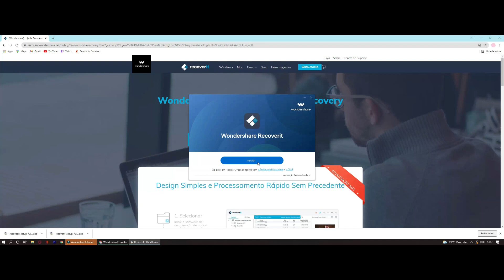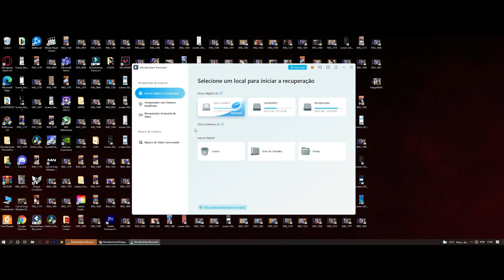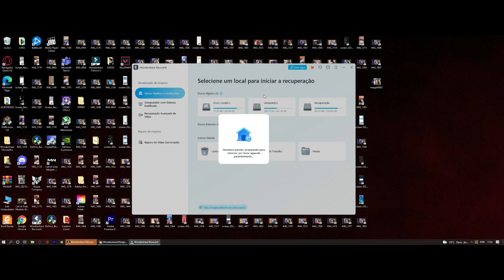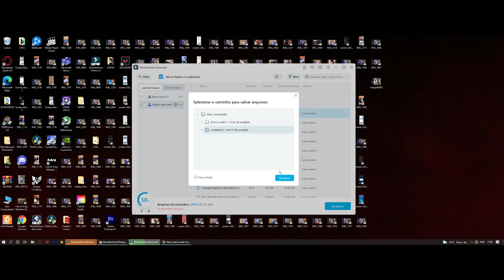MELHOR PROGRAMA DE RECUPERAÇÃO DE FOTOS E ARQUIVOS - RecoverIt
Oi oi gente! No vídeo de hoje mostrei como você pode recuperar seus arquivos perdidos.